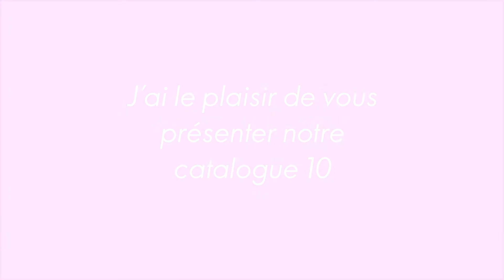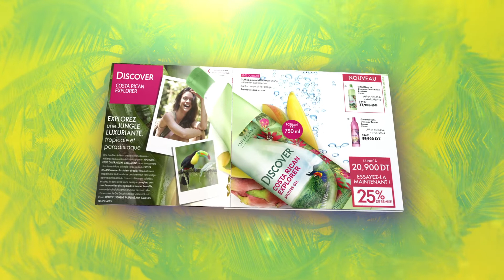Catalogue Oriflame Octobre 2019 - كتالوج أوريفليم أكتوبر 2019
Rejoignez Oriflame et commencez à vivre un passionnant voyage vers un nouvel avenir lumineux!